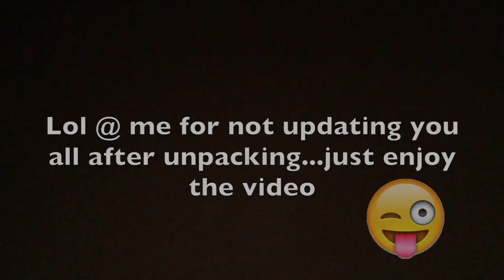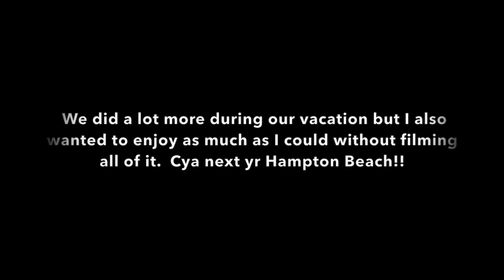SUMMER GETAWAYS // PART 1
Come and enjoy one of the many summer trips I will be taking this season! + Get ready for a surprise trip w/ me in September!